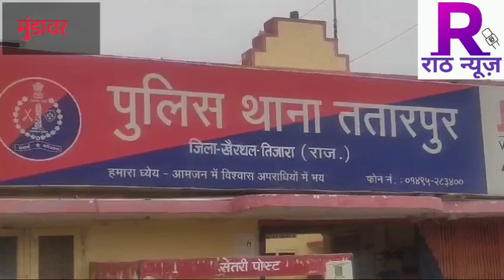ततारपुर सीएचसी का डॉक्टर एसीबी के शिकंजे में आया एसीबी ने 85000हजार रूपये बरामद किया